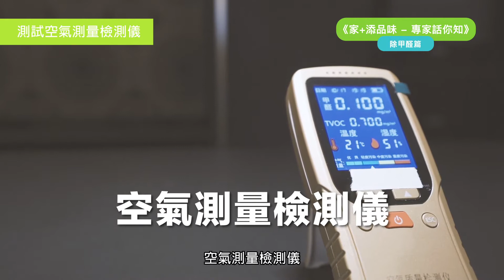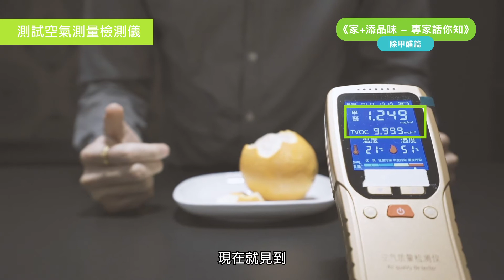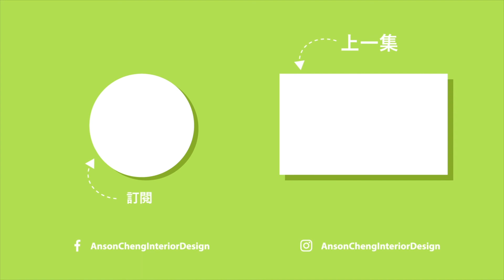專家話你知～清洗甲醛Q&A (第三集）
上集專家分享了「甲醛究竟係乜? 」「有乜嘢可以清洗甲醛？」今集就來一個「甲醛測試機」大測試🔎🔎🔎

Anson Cheng Intieror Design Ltd.
提供一站式室內設計及工程管理，為你提供專業意見及服務。
*Interior Design and Build *
~Head Office:
Unit 5, Floor 26, Prosperity Place, 6 Shing Yip Street, Kwun Tong, Kowloon.
~Concept Store:
Flat E, Floor 9, Block 3, Camel Paint Building, 60 Hoi Yuen Road, Kwun Tong, Kowloon. Hong Kong